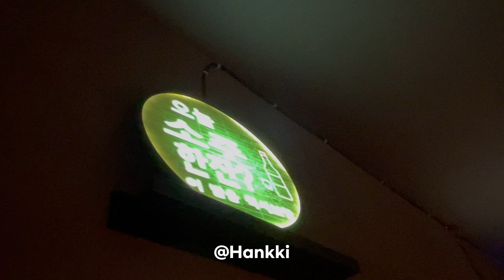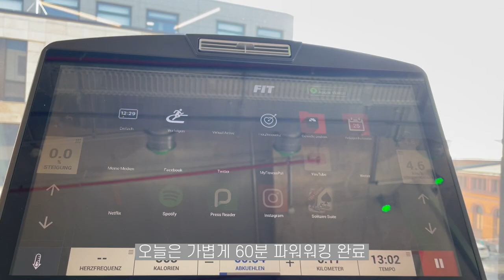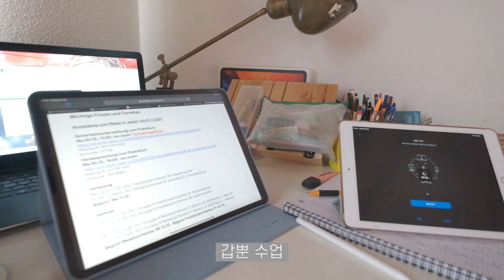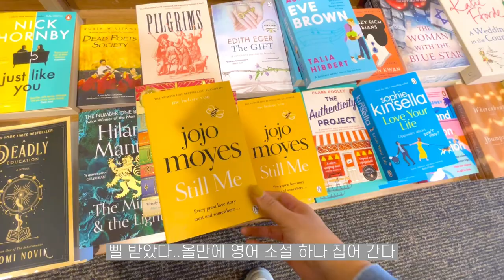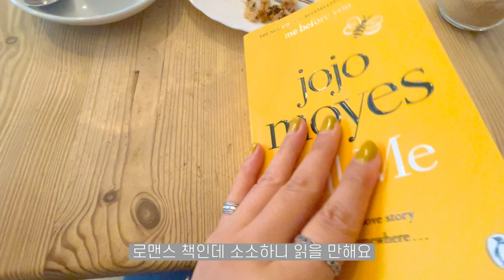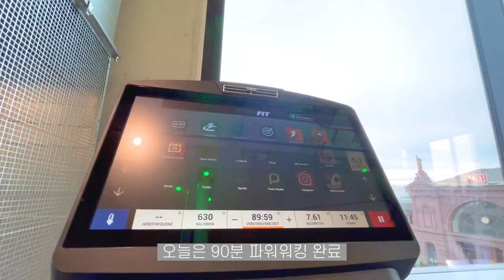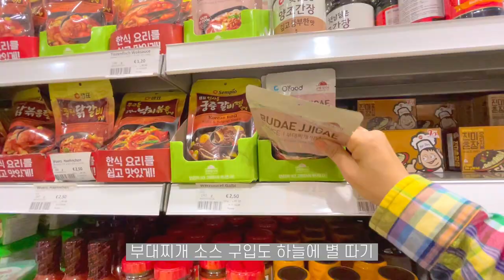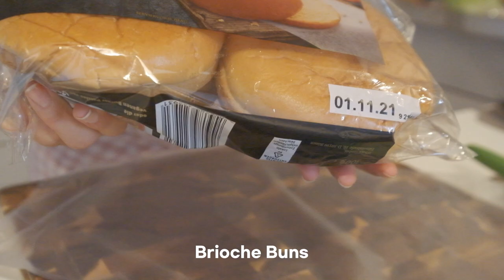독일일상 vlog. 리딩위크를 보낸 일상. 카페투어. 독일대학 방학은 일주일. 내 맘대로 헬스. Reading week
📷추천 화질 1080p - 영상 오른쪽 점 세개를 누르기- [화질]을 누르고 [고급]을 선택하세요.

\(@^0^@)/
1:06 Präsenzvorlesung Präsenzübung 이 두가지로 설명해야 하는데 하나만 언급했어요

영상 편집이 계속 늦어지고 있어요. 업로드 할 때마다 보러 와 주셔서 감사드립니다.

안녕하세요, 라임입니다. 소소한 독일 일상을 담고 싶어서 올리게 되었습니다. 학업 때문에 7-10일마다 자유 업로드 할 예정입니다.

Hello, I'm Lime. It’s my expat life clips of video in Germany. I plan to upload a new video every 7-10 days. I hope you like my vlog.

...(*￣０￣)ノ
Artist : 오늘의 일기